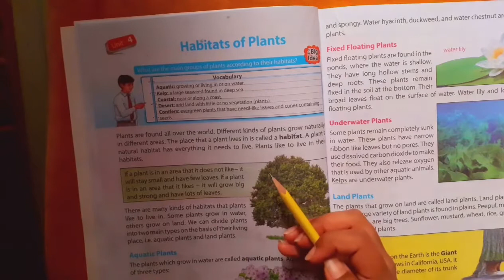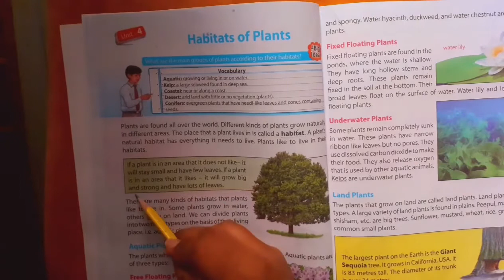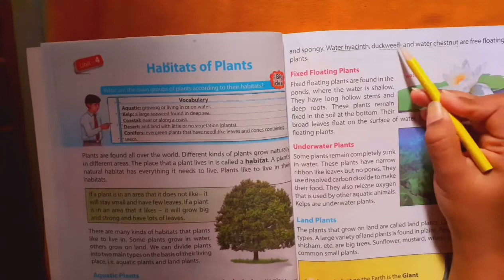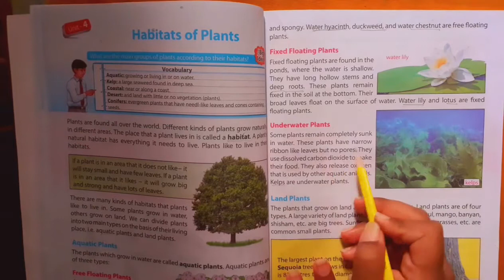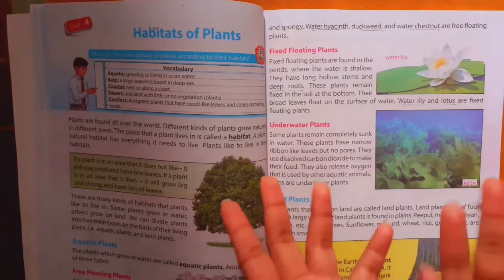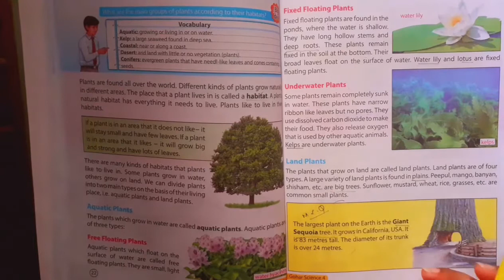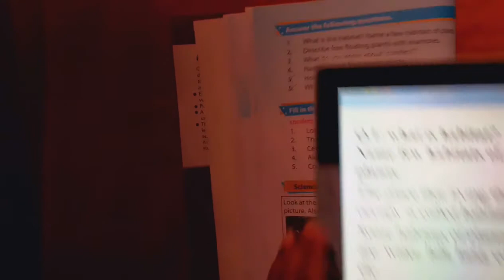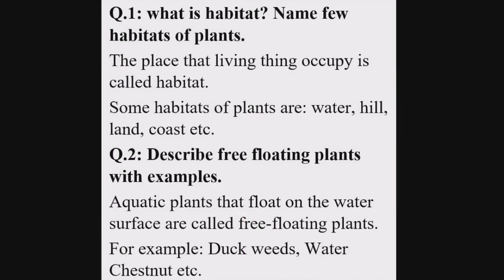Science G4 unit 4: Habitat Of Plants Part 1